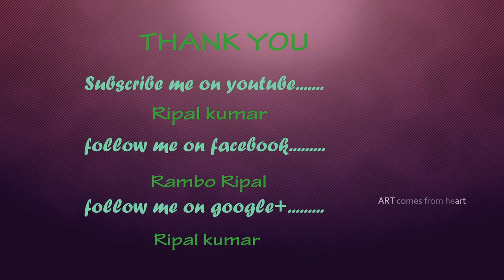Top 10 Most Beautiful Birds In The World || Golden Pheasant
Top 10 Most Beautiful Birds In The World

10. Hyacinth Macaw
With an impressive length of 100 cm, the hyacinth macaw is the largest of all flying species of parrots in the world. They mainly inhabit in semi-open areas and savannah grasslands of Northern Brazil. Their population have been declined in the past few years, only less than 5000 Hyacinth Macaws left in the world. The habitat loss and hunting are main threats that cause the decline in their population.

9. Wood Duck
The wood duck is probably the most stunningly colorful of all waterfowl in the world. The male bird has a metallic, purplish-green head and crest. Their belly is white and chest is dark red. Along the neck, they have attractive, narrow white stripes. Their wings are patterned blue and black.
The female wood ducks are not so colorful as the males. They have grey-brown head, white belly and white speckled breast. The male bird uses their colorful plumage to attract female bird during the breeding season.

8. Bohemian Waxwing
The Bohemian waxwing is a medium-sized songbird with distinctive crested head and black masks. They are brownish-grey overall and wings have white and yellow edging. Thus, Bohemian Waxwing is among the most beautiful passerine birds in the world.

7. Blue Jay
Blue jays are one of the most intelligent and beautiful birds in the world. They found across forests of Eastern and Central North America. The blue jays have stunning blue, white and black plumage. The most distinguishing feature of this songbird is its noisy ‘jay jay’ like calls. They can also imitate the call of other species of birds.

6. Atlantic Puffin
Atlantic puffin is a small, well-adapted seabird that found across the coast of the Northern United States and Eastern Canada. Atlantic puffins are also known as ‘sea parrot’ because of their huge, multi-colored bill and penguin-like coloration. Atlantic puffins spend most of their lives on the sea. Their water-resistant feathers keep their body warm while swimming. They flap their wings to swim on the surface and underwater.

5. Keel-billed Toucan
The keel-billed toucan is among the most amazing bills in the family of birds. They have huge, multi-colored beak that will reach up to 20 cm in length. The keel-billed toucan is also known as rainbow-billed toucan because of their colorful bill. Their beak is a mixture of green, red and yellow colors.

4. Peacock
The peacock is actually the name of the male bird of peafowl family. There are three types of peafowls in the world – Indian, Congo and green peafowl. The Indian peafowls are the most common type of peafowls found around the world. The peacocks (male birds) are renowned for the colorful display of iridescent tail feathers.

3. Flamingo
The flamingo is probably the most recognizable wading birds in the world. The stunning red-purple colored plumage itself make the flamingo so special among the birds. There are 6 different species of Flamingos in the world. They live on every continent except Antarctica.

2. Scarlet Macaw
It is one of the most beautiful and largest members of the macaw family. They inhabit in humid evergreen forests across Central and South America. The colorful plumage itself, which makes scarlet macaw so special among the parrot family. They have bright red plumage with a blue back. Their upper wings are yellow and edged with green color.

1. Golden Pheasant
The golden pheasants are famous for their brilliant colored plumage. They have a beautiful golden-yellow crest tipped with red. Their underpart is bright red and face, sides and throat are rusty tan. The wattle of golden pheasant is yellow and its upper back is green. They also have dark, red shoulder feathers and a long pale brown tail.
The male golden pheasants are more colorful than the males. They have distinctive scarlet breast and flanks. Their central tail feathers also have striking black spots. Unlike the male golden pheasants, the females have a duller mottled brown plumage.

beautiful birds
most beautiful birds
beautiful birds in the world
birds of the world
most beautiful bird in the world
beautiful birds pictures
colourful birds
beautiful birds photos